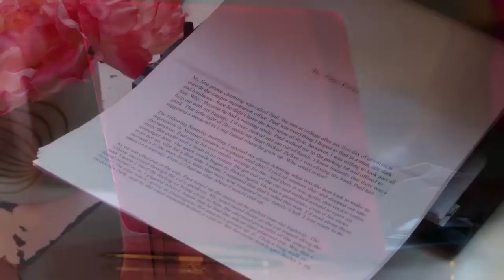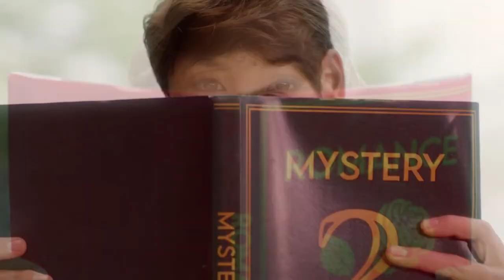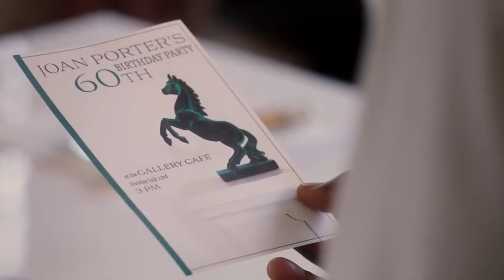WRITE PLACE WRITE TIME Trailer (2022)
WRITE PLACE WRITE TIME Trailer (2022) Emmanuel Kabongo, Comedy Romance

🟡 Write Place, Write Time: Paige just wants to be a writer but her mom wants her to follow in her footsteps in a big conglomerate company. After discovering that Atlas Publishing will be sold, she opts to write under a pseudonym, so nobody knows the actual threat.

Director:
Michael Kennedy
Writer:
Chris Woodley
Stars:
Kaitlyn Leeb, Emmanuel Kabongo, Kimberly-Ann Truong